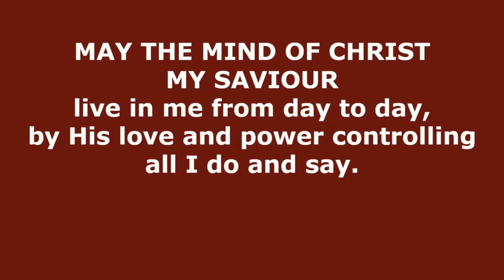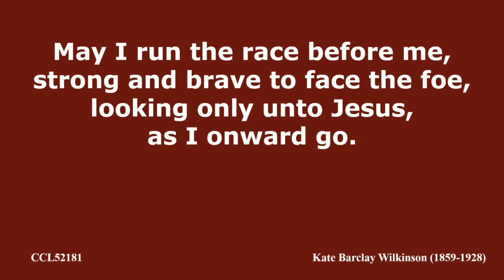May the Mind of Christ My Saviour (Wilkinson) // Congregational Hymn Singing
MAY THE MIND of Christ my Saviour
live in me from day to day,
by His love and power controlling
all I do and say.

May the word of God dwell richly
in my heart from hour to hour,
so that all may see I triumph
only through His power.

May the peace of God my Father
rule my life in everything,
that I may be calm to comfort
sick and sorrowing.

May the love of Jesus fill me,
as the waters fill the sea;
Him exalting, self abasing,
this is victory.

May I run the race before me,
strong and brave to face the foe,
looking only unto Jesus,
as I onward go.